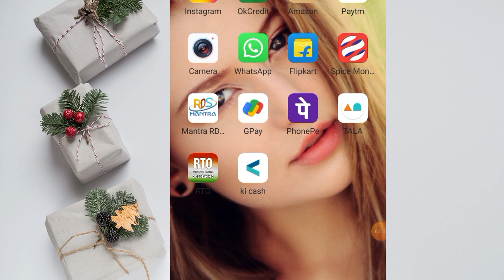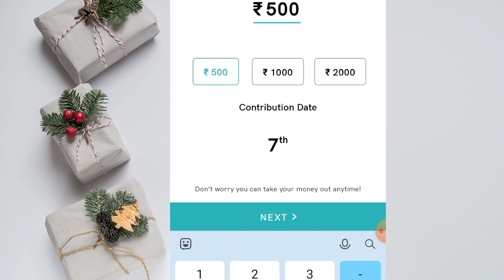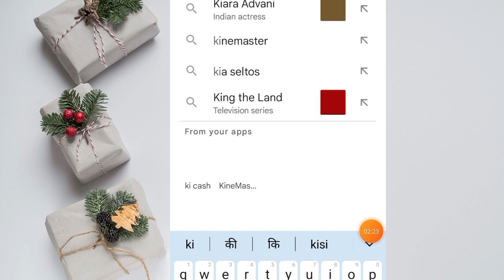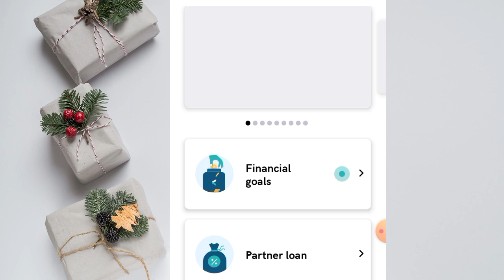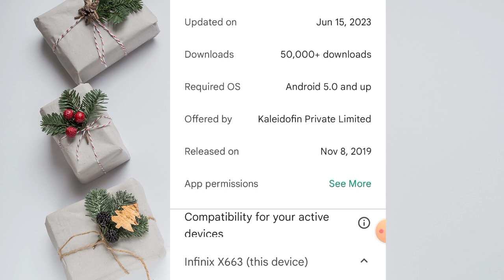Kaleidofin new RBI REGISTERED Rs,5000 loan without document today new launch full review in Hindi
Today new personal loan app Rs,15000 loan milega sirf aadhar and pan card par today live apply proof

RupeeRedee Loan - 25K Instant Personal Loan App 2023 | Small Loan App | Rupeeredee Loan Apply Online - Indian Latest Tricks Full Details 2023

Hello friends, today we are giving information about RupeeRedee Loan App in this video to all of you, how you can take a personal loan of 25k sitting at home from Best Loan App, watch the video properly, gave very good information.

RupeeRee App Download

Below Query Solved in this video 👇
Rupeeredee loan
Rupeeredee loan apply
Rupeeredee loan not paid
Rupeeredee review
Get 25k small loan
Rupeereddy instant personal loan
Rupee ready loan kaise le
Rupeeredee loan kaise le
Rupeeredee loan apply online
25K Instant Personal Loan App 2022
Small Loan App
Rupeeredee personal loan
Rupeeredee instant personal loan apply
Rupeeredee se loan kaise le
Rupeeredee app how to apply loan
Rupeeredee loan live proof
Rupeeredee loan app
Loan
Instant loan
Moneytips
Instant personal loan in hindi More information .

2023 new complaint working number || all problem solve 100% working solution in hindi

Lazypay Rs,2190 credit limit instant transfer to bank account 100% live transfer full proof

lazypay to bank account,lazypay pay balance to bank transfer,lazy pay balance transfer to bank lazy pay to bank transfer

credit card
credit card to bank transfer free
credit cards
lazypay
lazypay card

Snapay account lazypay credit limit transfer to bank account कब से चालू होगा जानलो दोस्त live proof

lazypay to bank account,lazypay card block,how to lazypay card unblock,lazypay to bank account without scan,lazypay limit bank transfer,how to transfer lazypay credit to bank ac

Technical Details No1
#100℅realapp

Instagram.com/shelendra8795

important notice..
किसी ऐप को इस्तेमाल करने से पहले बीडियो कितना पुराना हैं सबसे पहले आप उसे देखो फिर जिस ऐप को इस्तेमाल करने जा रहे हो उसके बारे मैं जांच पडताल करो क्यों की धोखाधडी बहुत हो रही है तो सबसे पहले सावधान रहो क्यों की हम आपको किसी भी ऐप को इस्तेमाल करने की सलाह नहीं देते तो सावधान रहो क्योंकि इससे होने बाले लाभ और हानि का जिम्मेदार आप खुद होंगे में या मेरा चैनल नहीं और अगर आपको लगता है जिस ऐप को इस्तेमाल करू बो फेक हो तो दोस्तो बहुत सोच-समझकर फैसला लिया करो ताकी आप धोखा धडी से बचो धन्यवाद.